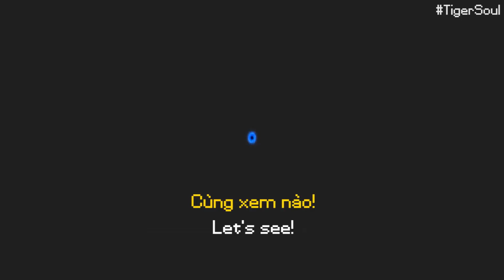Zulan Jr But Too Many Drones! - Soul Knight 4.0.2